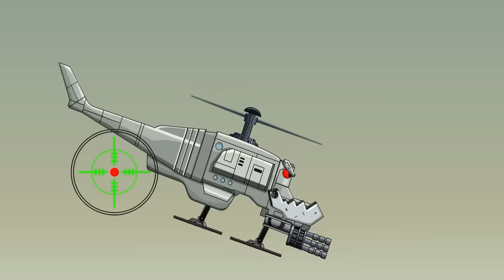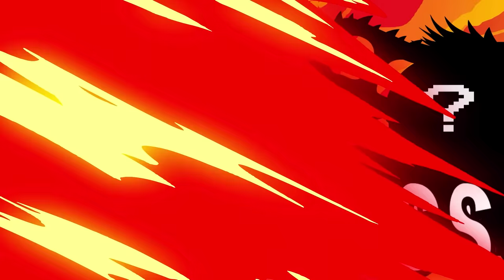MONSTER TRUCK : ICE MKZT Ballistic Missile Hybrid FIRE Monster Ballon | Arena Tank Cartoon